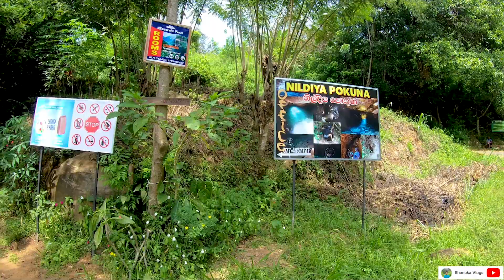Nil Diya Pokuna | Underground Natural Pool | Sri Lanka 🇱🇰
Nil Diya Pokuna (නිල් දිය පොකුණ) is a natural pool located in an underground cave in Sri Lanka. You have to go deep inside the cave for about 800m to reach this pool. Water is crystal clear and a nice place to have a swim.
To you travel by train, you have to get down from the Ella Railway station. From there, you have to take a bus towards Wellawaya and get down at Karadagolla School junction. Then you have the option to either walk or take a tuk-tuk to reach the entrance of the cave. The distance is approximately 3 km.

Video toolkit: GoPro Hero 7 Black
Edited in Adobe Premiere CC 2018, Adobe Photoshop CC